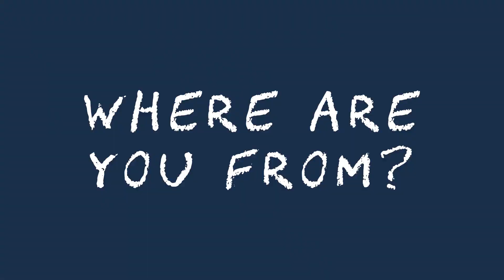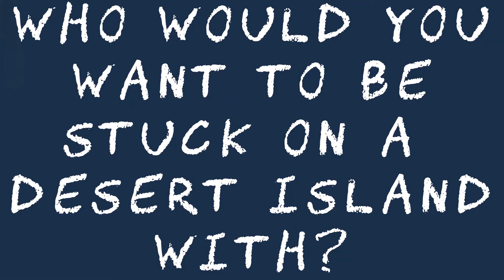Meet the Blue Devils - Hockey Part 6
The final installation of Hockey's Meet the Blue Devils!